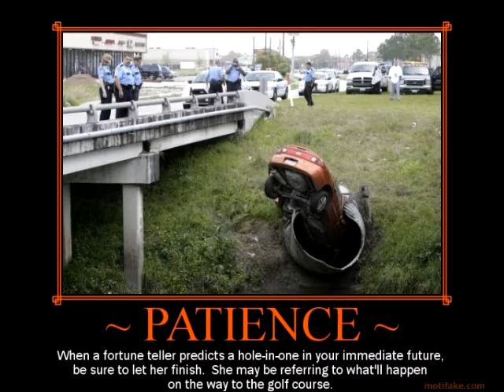Kill Mattew Vol 4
Seriously check out this guy's site if you haven't already.

Maybe a little too angry in this one...